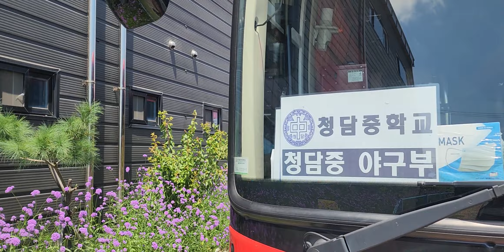토요일은밥이좋아 기장야구장맛집 청담중학교야구부 왕갈비탕 단체식사 관광버스